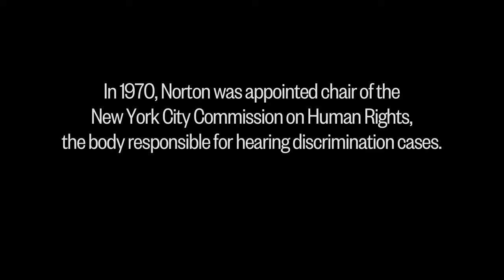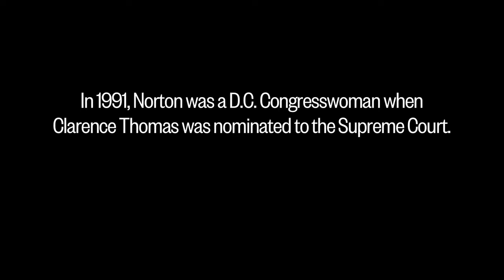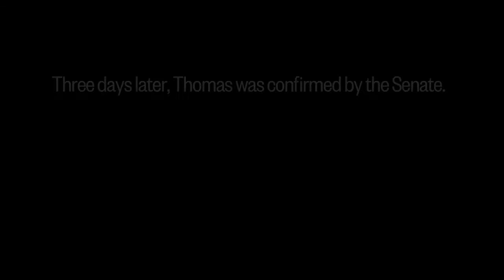Eleanor Holmes Norton: U.S Congresswoman, District of Columbia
Congresswoman Norton on growing up in segregation, pursuing law to make change, and advocating women's rights as Equal Opportunity Commission chair and later, as a United States Congresswoman.

MAKERS is a multi-platform video experience from AOL and PBS, showcasing hundreds of compelling stories from the Women Who Make America.  MAKERS originated from a very clear premise: over the last half century, the work of millions of women has altered virtually every aspect of American culture. MAKERS video property is a part of the AOL On Network.